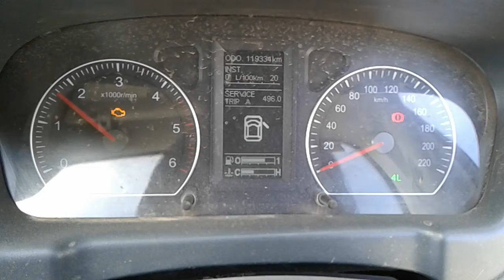DISMANTLING 2016 FOTON TUNLAND 4/CAB 4WD F/TRAY 2.8LT T/DIESEL 5 SPD MAN C5704